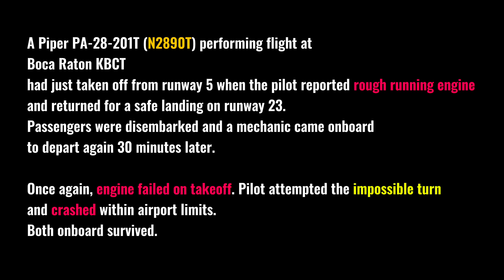TWO consecutive ENGINE FAILURES | Ends Up CRASHING!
Following a partial loss of engine power after takeoff, the pilot returned to the airport and performed a visual inspection and engine test run with a mechanic, which revealed no anomalies. The pilot then chose to perform another flight without identifying the cause of the loss of engine power and the mechanic agreed to accompany him. As the airplane climbed through 400 to 500 ft above ground level after takeoff, the engine ran rough, and the pilot started a turn back to the airport. The engine subsequently lost total power and the airplane impacted terrain and obstacles.

The airplane was equipped with an engine monitor that captured exhaust gas temperatures (EGT), cylinder head temperatures (CHT), and turbine inlet temperature (TIT). TIT is the direct measurement of the temperature of combined exhaust from all cylinders immediately before it enters the turbocharger, but the measurement itself is not used in the normal operation of the turbocharger. The data showed a rapid drop in TIT about 45 seconds before changes in the CHT and EGT associated with both loss of power events on the day of the accident. The data also recorded three other sessions in which the TIT dropped similarly, but there were no associated changes to EGT or CHT values to indicate a loss of engine power on those occasions. No evidence was found to indicate a loss of engine power resulted directly from the changes in TIT or what caused those changes.

Examination of the engine revealed a hole in the turbocharger's automatic wastegate controller diaphragm, which would result in the wastegate failing toward the closed position. The closed wastegate would increase manifold pressure and decrease the efficiency of the turbocharger at higher altitudes; however, a closed wastegate would not result in a total loss of engine power. The reason for the loss of engine power could not be determined based on available evidence.

Probable Cause: The total loss of engine power for reasons that could not be determined based on available evidence and the pilot's decision to take off without fully troubleshooting the partial loss of engine power that occurred during the previous flight.